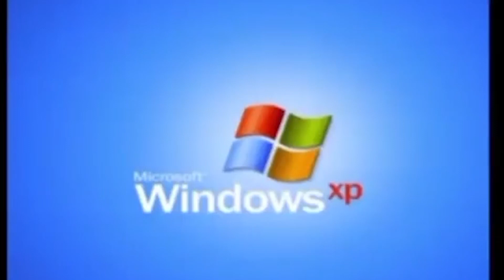collector VS terminator با گزارش فارسی 😀🎙️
نوب بازی با ترمیناتور😂
تجاوز یه ترمیناتور به دست کالکتور😶
به همراه ریدن بن عرصه گزارشگری
ممنون میشم حمایت کنین🌱